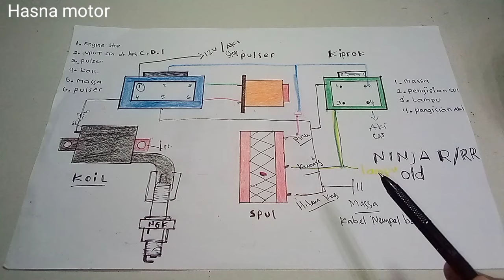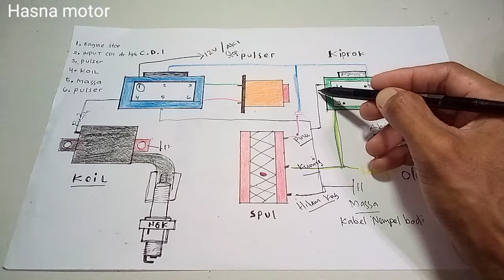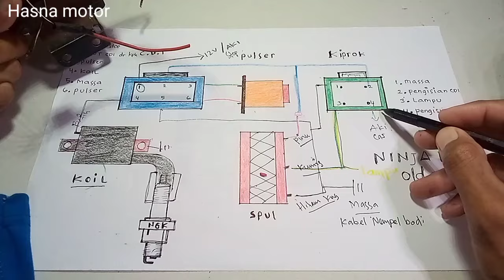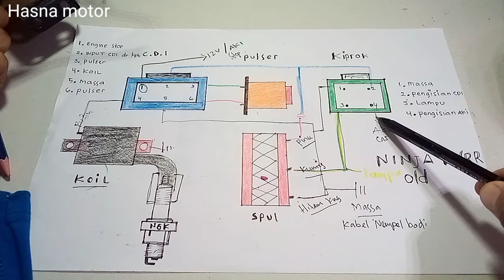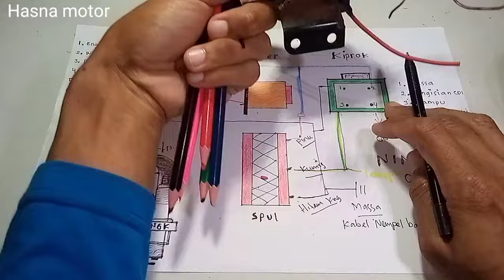jalur pengapian ninja r rr, skema pengapian ninja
video kali ini saya bahas lagi tentang jalur pengapian dan jalur CDI motor Kawasaki ninja r rr maupun ninja old.

jalur CDI dan pengapian ninja ini sangatlah mudah, teman teman hanya perlu duduk manis, siapin kopinya dan jangan di skip biar tidak gagal paham.

untuk lebih jelasnya simak video skema pengapian atau jalur pengapian ninja r rr old.
terimakasih